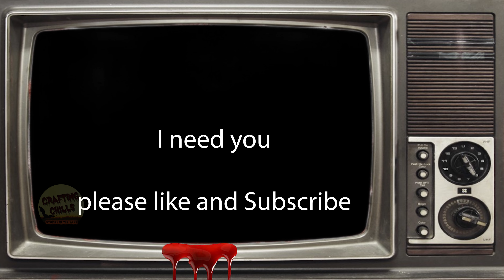World's Most Haunted Graveyard - An original Horror Story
Hello Everyone, Come and join me on a journey to Mysterious  Crafting, farming, and yes even spooky worlds.